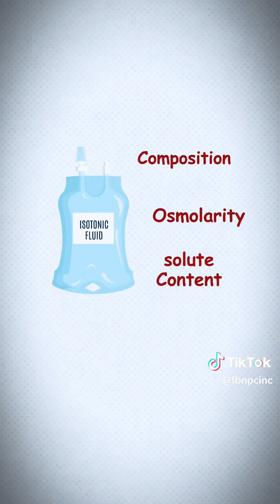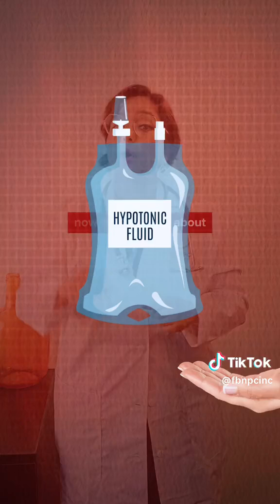💉 Learn all about IV fluids in under 90 seconds!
💉 Learn all about IV fluids in under 90 seconds! 💧 In this quick video, we'll cover the different types of solutions: hypertonic, isotonic, and hypotonic. 🧠 Perfect for your NCLEX-RN prep! Make sure to share this with your nursing friends and tag them to spread the knowledge. 📚💪